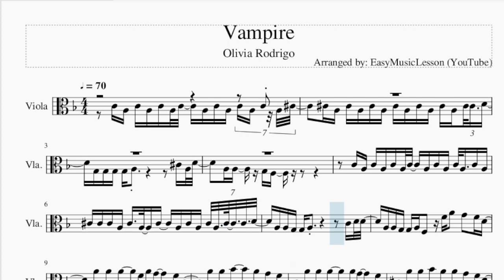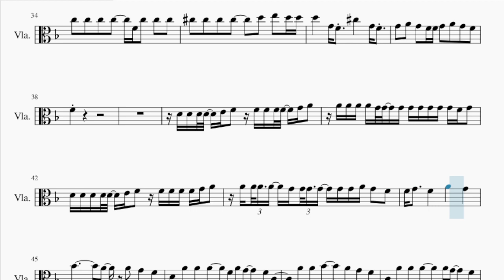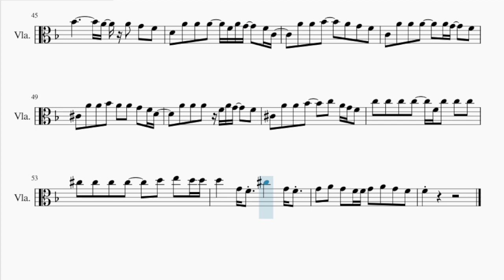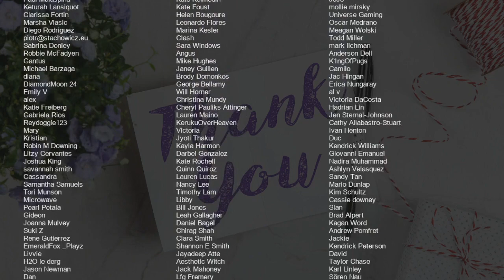Viola Sheet Music: How to play Vampire by Olivia Rodrigo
Comment and let us know how the videos have helped you. It keeps us going! :)Here is a sheet music/tab video on the song Vampire by Olivia Rodrigo on the viola. A viola sheet music arrangement which is transposed to notes that are easily played by viola, for the song Vampire by Olivia Rodrigo.

EasyViolaLesson teaches you to play the your favorite instrument, through well-arranged sheet music so that you too can learn how to play Vampire by Olivia Rodrigo on the viola as fast as you can. A viola sheet music with backing tracks to help your play the song better.

Chords of Viola arrangement:
F Maj   A Dom 7   Bb Maj   Bb Min   F Maj   A Dom 7   Bb Maj
Bb Min   G Min 7   C Maj   F Maj   A Maj   Bb Maj   Bb Min
F Maj   A Maj   Bb Maj   Bb Min   F Maj   F Maj   A Dom 7   Bb Maj
Bb Min   F Maj   A Dom 7   Bb Maj   Bb Min   G Min 7   C Maj
F Maj   A Maj   Bb Maj   Bb Min   F Maj   A Maj   Bb Maj   Bb Min
C Maj   C Maj   C Maj   C Maj   C Maj   C Maj   Bb Maj   Bb Maj
Bb Maj   Bb Maj   Bb Min   Bb Min   Bb Min   Bb Min   F Maj
F Maj   F Maj   F Maj   C Maj   C Maj   C Maj   C Maj   Bb Maj
Bb Maj   Bb Maj   Bb Maj   Bb Min   Bb Min   Bb Min   Bb Min
F Maj   F Maj   F Maj   F Maj   C Maj   C Maj   C Maj   C Maj
Bb Maj   Bb Maj   Bb Maj   Bb Maj   Bb Min   Bb Min   Bb Min
Bb Min   F Maj   F Maj   F Maj   F Maj   C Maj   C Maj   C Maj
C Maj   G Min 7   C Maj   F Maj   A Maj   Bb Maj   Bb Min   F Maj
A Maj   Bb Maj   Bb Min

Melody notes of Viola:
C4 A3 C4 A3 C4 A3 C4   A3 C4 A3 C4 A3 C4 A3 Db4
Db4 A3 Db4 A3 Db4 A3 Db4 A3 Db4 A3 Db4 A3 Db4 Db4 D4
G3 G3 G3 G3 A3               Db4 A3 D4
C4 A3 C4 A3 C4 A3 C4   A3 C4 A3 C4 A3   C4 A3
Db4 Db4 Db4 A3 Db4   A3   Db4   A3 Db4 A3 Db4 A3 Db4 Db4 D4
A3 A3 G3 G3 A3               C4 D4 D4
A3 A3 G3 G3 A3 F3   F4 A4   G4   F4 D4
A4   A4   A4     F4 A4 G4     F4 C4
A4   A4   Bb4       A4   G4   F4
C4   A4   A4   A4       A4 G4     F4
Db4   A4   A4   Bb4   A4   A4   G4   F4 D4
A4   A4   A4   F4 A4 G4     F4
Db4   A4   A4   Bb4       A4   G4   F4
C5   C5   C5   C5     F4 C5   C5   C5
Db5   Db5   Db5   Db5       D5   E5   D5 D5
D5       G4 F4   Db5       G4 F4
G4   A4   G4   F4 F4 G4   A4   G4   F4
F4
C4 A3 C4 A3 C4 A3 C4   A3 C4 A3 C4 A3 C4   Db4
Db4 A3 Db4 A3 Db4 A3 Db4 A3 Db4 A3 Db4 Db4 A3 Db4 A3 Db4 Db4
D4 G3 G3 G3 G3 A3             C4 C4 D4 D4
A3 A3   G3   A3               C4
C4 C4 C4 C4 C4 C4 C4 C4 C4   C4 C4 C4 C4 C4 A4
G4 F4 G4 A4   G4 F4 G4 A4 G4 F4 G4 A4   G4 F4 G4
G4 F4 Bb4 Bb4 Bb4 A4 G4   G4           C4
Bb4 A4 A4   G4   G4   G4 F4 A4   G4   F4 D4
F4
D4 D4 D4 D4   E4 F4   F4 F4 F4 F4   G4 A4
A4 A4 A4 A4 G4 G4   G4 G4 G4 G4 G4 G4 F4 G4
D4 D4 D4 D4 D4   E4 F4   F4 F4 F4 F4 G4 A4
A4 A4 A4 A4   G4 G4 G4 G4   G4 G4 A4 G4   F4
F4 G4     F4       A4       G4
Bb4             A4   A4   G4   F4
D4   A4   A4   A4     F4 A4 G4     F4 C4
Db4   A4   A4   Bb4       C5   A4 G4 F4